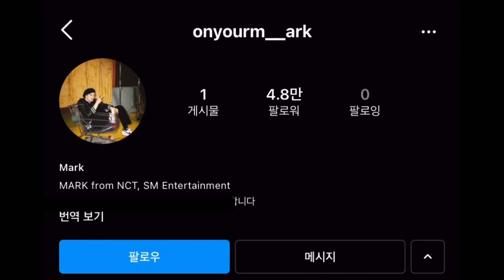지금 또 나만 이마크 인스타 팔로우 못하냐고요..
이거 마치 김도영이랑 나재민 인스타 만들었을때랑 똑같음